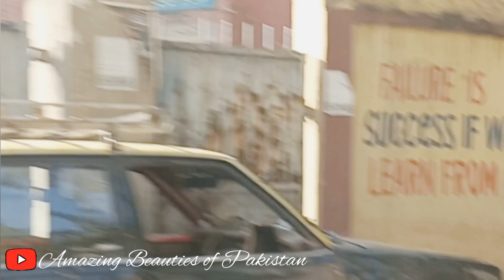Sadiqabad Rawalpindi | Rawalpindi City Beauty | Beautiful City Rawalpindi Pakistan December 2022